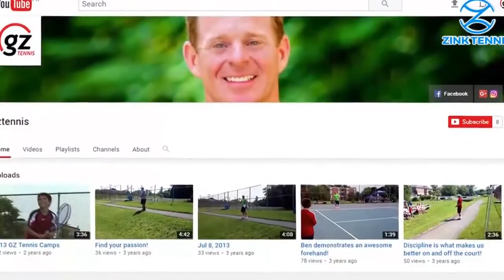RCW Vlog-Tyler and George talk tennis!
At RCW Athletic Club we specialize in player development. We believe in the power of passion and perseverance. We emphasize proper technique of strokes and effective footwork on court. We coach tennis with enthusiasm that you can feel. We focus on players strengths while we correct any weaknesses. We also focus on the mental game. We get players to believe in themselves and bring out the best player they can be. ‬We do this by our main three services. Player development, match analysis and virtual coaching. Our knowledge of the sport and training experience is unlike anywhere else!

We hope that you keep up with the daily videos we post on the channel, subscribe, comment and share your thoughts with those who want to take their tennis🎾to the next level!

tennis,rcw,how to be a good student,good student,student,2021,best tennis videos,tennis tv,tennis highlights